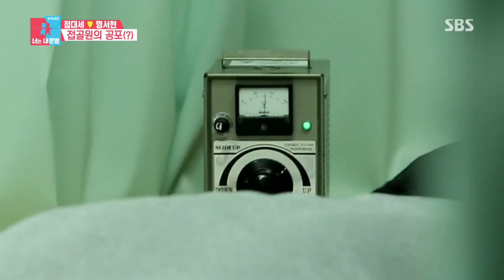정대세, 공포의 기 충전 치료 ‘고통스러운 신음’ @동상이몽 2 - 너는 내 운명 27회 20180108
동상이몽 2 - 너는 내 운명 27회 20180108 SBS

정대세의 도쿄의 한 접골원에서 전기를 이용한 기 치료를 받는다. 그는 고통 속에 신음을 내뱉으며 보는 이를 안쓰럽게 만든다.